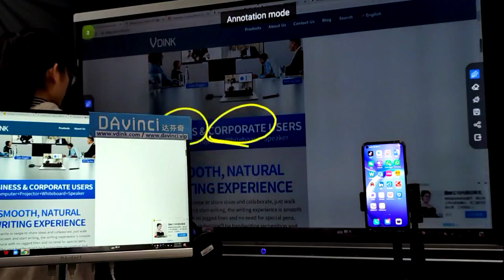Vdink pesanan kustom tampilan papan tulis interaktif Demo untuk mengajar Pemasok Cina